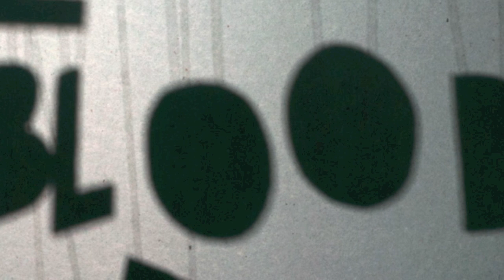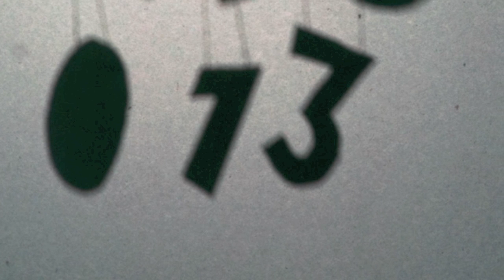New Blood 013 Album Teaser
Continuing the ever-successful 'New Blood' series into the year 2013 and beyond is the next instalment of fresh cuts from a whole new generation of Med School undergraduates. Featuring the undiscovered stars of the future, 'New Blood 013' brings together a collection of sounds from the underground and presents them as a 20-track compilation album that will impress electronic music specialists from across the board.

'New Blood 013' is available on: CD / 12" Vinyl (with CD included) / Digital Download from 29th April 2013

Teaser tracklist:
00:00 Dexcell 'Don't Look Back'
00:17 Engage 'Tourmaline'
00:22 Optiv & CZA 'Cabin Fever'
00:28 Derrick & Tonika 'Aviators'
00:33 TwoThirds 'Somewhere Vivid'
00:39 Detail 'Outrage'
00:45 Minor Rain 'Plasticity'
00:51 Drifta & Static 'Perception'
00:56 Anile 'Another Year'
01:02 Etherwood 'Unfolding'
01:08 Bakai 'Kaikaki'
01:13 Mr Sizef 'The Second Before Snow Turns Into Water'
01:19 Minor Rain 'Mammut'
01:24 Coleco 'Sentinel'
01:30 Keeno & Whiney 'Isokime'
01:36 Mr Sizef  'Subway, Which Is Unknown To Us'
01:41 AudioSketch 'Eden'
01:47 ThermalBear 'Take Your Timing'
01:53 Joe Ford 'Frozen Sound'
02:00 Barefoot 'Rising & Falling'